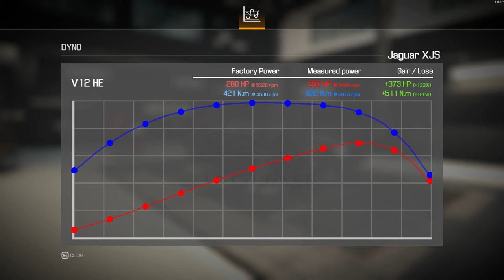Car Mechanic Simulator 2021[1991]JAGUAR XJS [assembly ★★★ part and upgrade][Test Drive]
show case the fully upgrade [1991]JAGUAR XJS with default gearbox set up

Jaguar XJS
Car version: Standard
Weight: 1,790 kg / 3,946 lbs
Engine: V12 HE

Chapters
0:00 INTRO PIC
0:04 CAR INFORMATIONS
0:26 Assembly
3:26 DYNO
4:19 Test Drive
8:09 End screen